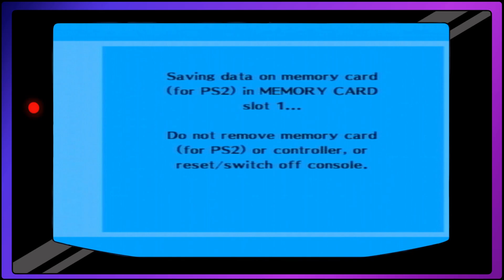HELPING OLD WOMEN - Persona 3: FES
Aigis is invested in this old woman...